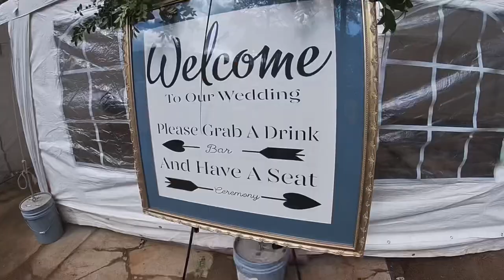Robert and Ginna’s wedding - Full version